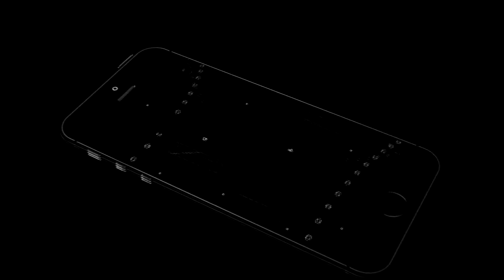Edon Maxhuni | Next Ones | Long Beach State 49ers | 2017 -2018 Highlights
Edon Maxhuni can easily be considered as Long Beach State’s best shooter. The true freshman and Finland national team standout shot just below 40% percent from 3 point range this season. At 6-2 he is shifty guard who excels at getting to the paint and finishing with either hands. His skill set also includes being able to get his shot off virtually at any spot on the court. He can spot up, shoot of the dribble, and hit shots off screens. It is important to note that he will have an increased role on offense this year as half the guards on last years squad have moved on from the program. Expect a leap in his numbers across the board. Last season Edon averaged 6.2 PPG, 1.7 RPG, 1.0 APG